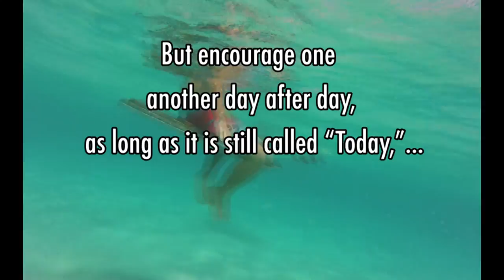What does the Bible say about Depression? - Words of Encouragement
Today we will look at what the Bible says about depression.

Welcome to Words of Encouragement, a devotional series with Pastor Isidoro- "Isy" Manzo at Amazing Grace Ministries International, made by our Youth Group to encourage you ‘Day after Day-while TODAY is still called TODAY.’-Hebrews 3:13

Check out our Amazing Grace Ministries International YouTube Channel to get more words of Encouragement and join us every week in fellowship!

We're headquartered in Kailua Kona, on the Big Island of Hawaii. Join us as we get into God's Word!